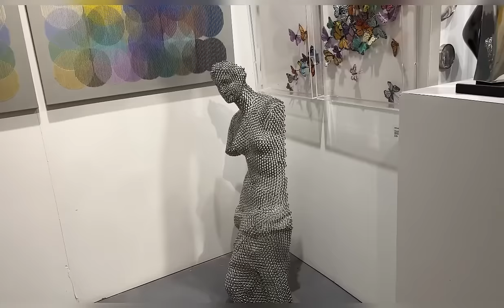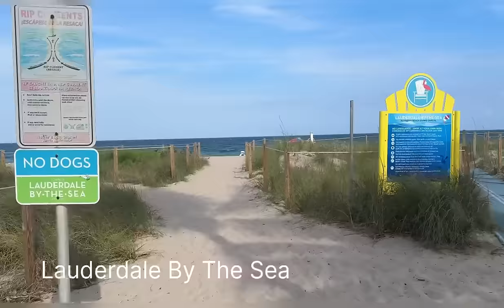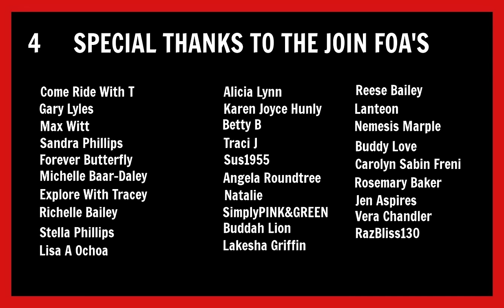My Tiny RV Life: Hanging Out With My Friends Jimmy And Marco In Ft. Lauderdale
Hey FOA. Today I’m heading to Ft. Lauderdale to hang out with my friends Jimmy and Marco.